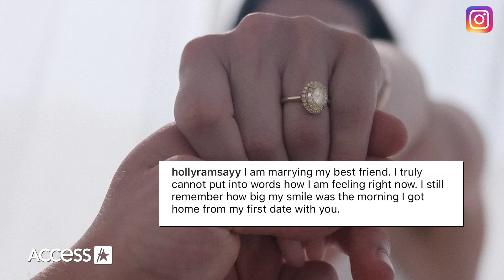Gordon Ramsay’s Daughter Holly ENGAGED To Olympian: Victoria Beckham & More React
Holly Ramsay is now a bride-to-be! The 24-year-old daughter of Gordon Ramsay and Tana Ramsay took to Instagram on Sept. 12 to announce her engagement to Olympic gold medalist Adam Peaty while showing off her stunning gold ring. “I am marrying my best friend. I truly cannot put into words how I am feeling right now. I still remember how big my smile was the morning I got home from my first date with you,” Holly wrote in her caption. Her post received many congratulatory comments, including from her father, sister Tilly, and family friend Victoria Beckham.